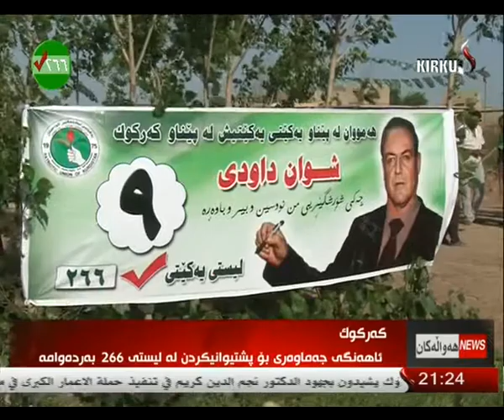راپۆرت - طه حاجي عبدالله 16-4-2014